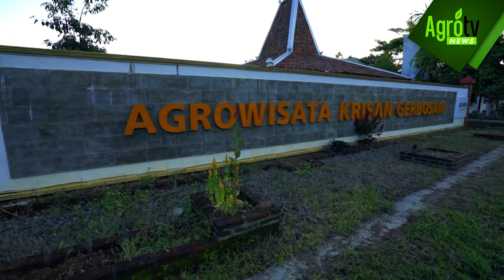FAKTA DAN ASAL USUL BUNGA KRISAN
Bunga Krisan merupakan tanaman yang berasal dari Cina dan Jepang. Pada abat 18 krisan dibawa oleh bangsa Belanda ke Indonesia untuk di kembangkan.
Untuk lebih jelasnnya simak infomasi selengkapnya berikut ini

Anda ingin berbagi pengalaman anda dalam dunia agro Agronews TV Indonesia
berbagi cerita dan berita seputar dunia pertanian, dan peternakan
Ikuti juga channel kami lainnya menginspirasi dan mengedukasi
Youtube : Dreamlight World Media || IG : @dreamlightworldmedia ,
Youtube : Smartpoint TV || IG : Smartpoint TV